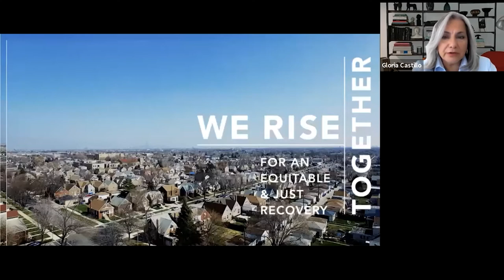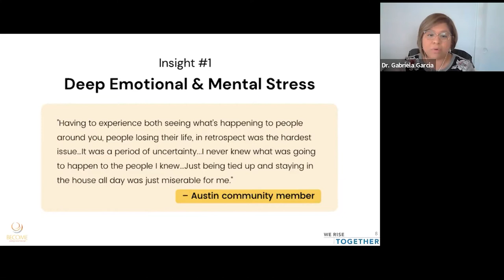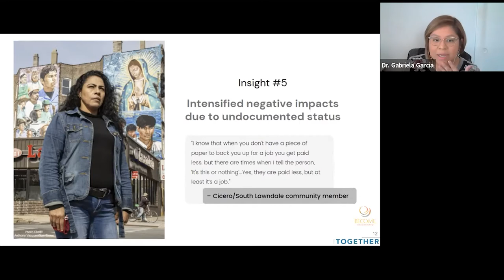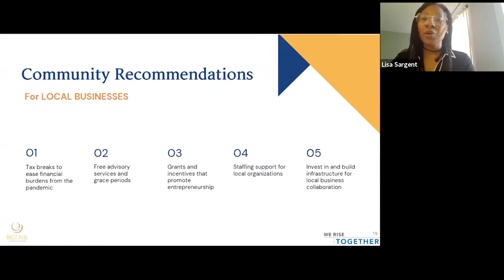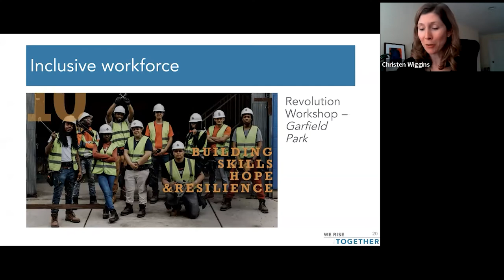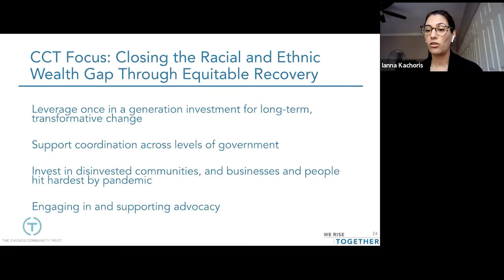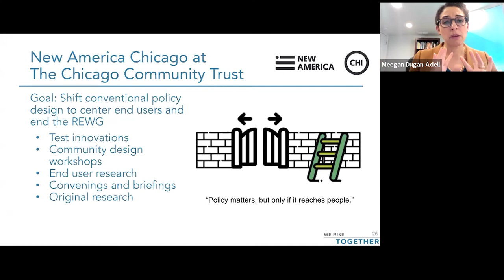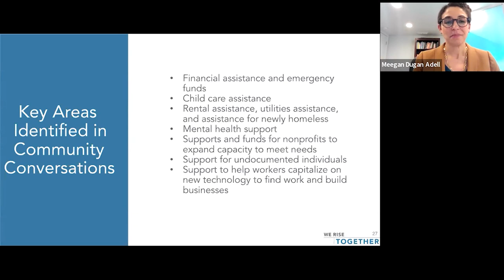Recovering Chicago / Recuperando a Chicago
In the past, communities of color have been left behind during economic recoveries. Given the outsized impact of the pandemic on Chicago’s communities of color, it will take years for people to recover emotionally and financially.  With support from The Chicago Community Trust and the We Rise Together: For An Equitable & Just Recovery initiative, the BECOME Center partnered with New America Chicago to hold Community Conversations in seven majority Black and Latinx areas of the city and suburbs.

 In the process of listening to communities, the team learned much about the long-term effects of the pandemic and the resilience of the communities featured. Distilled in the report, “Community Perspectives on COVID-19 Recovery” these community insights and experiences are guiding We Rise Together efforts and can be useful to civic leaders as public funding and private resources are being directed to achieve an equitable and inclusive recovery.

Learn more about how the pandemic has impacted residents in some of the hardest hit neighborhoods and suburbs, as well as what residents’ vision for recovery looks like. The event will include an overview of how recovery dollars could be used in the city, county, and state to invest equitably in recovery, as well as time for questions and answers.

Speakers:

Gloria Castillo
Director, We Rise Together, an initiative of The Chicago Community Trust

Christen Wiggins
Program Manager, We Rise Together, an initiative of The Chicago Community Trust

Dr. Gabriela Garcia
Evaluator Advocate, BECOME

Lisa Sargent
Evaluator Advocate, BECOME

Meegan Dugan Adell
Fellow, New America Chicago at The Chicago Community Trust

Ianna Kachoris
Senior Director of Policy and Advocacy, The Chicago Community Trust